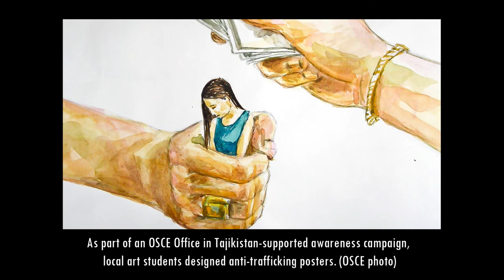Maria Grazia Giammarinaro: A Hero in the Fight against Modern-Day Slavery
In June 2012, the U.S. Department of State honored the OSCE Special Representative for Combating Trafficking in Human Beings, Maria Grazia Giammarinaro, for her tireless efforts to protect victims, punish offenders, and raise awareness of the ongoing criminal practices of human trafficking in the OSCE region.

On July 6, the USOSCE had the opportunity to talk to Special Representative Grazia Giammarinaro about the OSCE's work in the fight against modern-day slavery, and her thoughts upon being recognized by the U.S. Department of State for her role in this ongoing struggle.